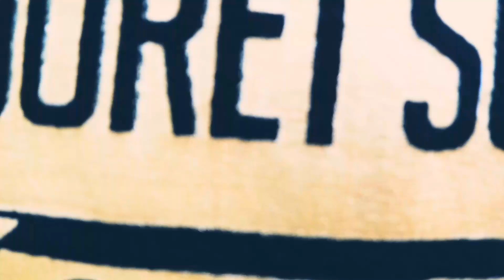Diamond Platnumz - Jeje Dance Choreography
Choreography by Davie_Esd